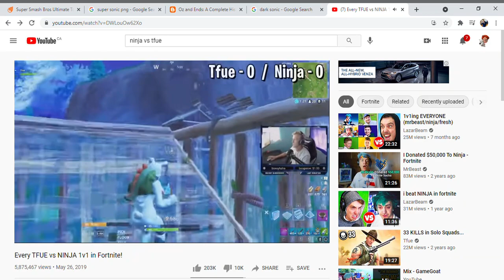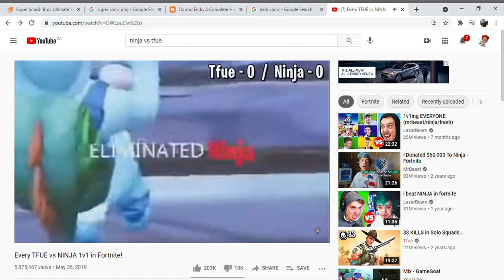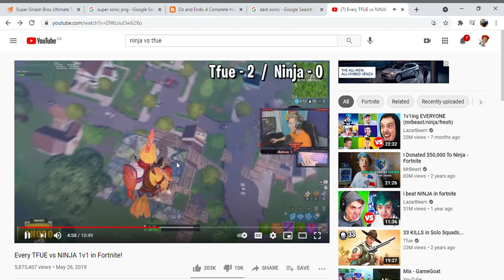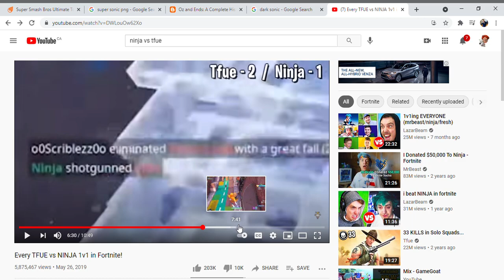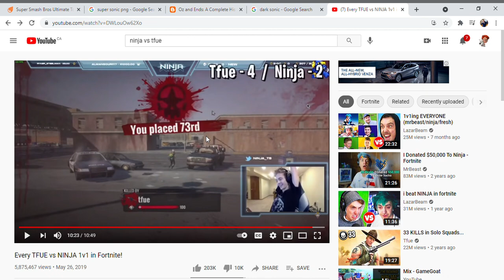Fornite youtuber tournament round 1 ninja vs tfue